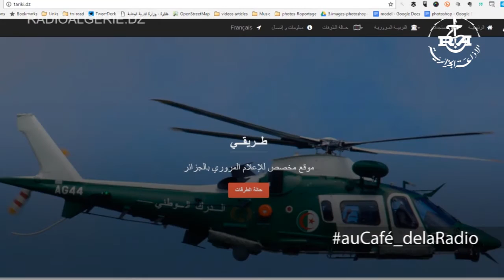Mehdi Dahak, Contributeur de OpenStreetMap en Algerie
auCafé_delaRadio : Interview avec Mehdi Dahak, Contributeur de OpenStreetMap en Algerie